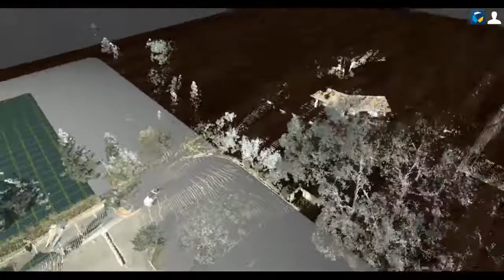Point Cloud in VR -SYMMETRY alpha- 2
Import cloud point data and experience it in VR with SYMMETRY-alpha -- 3D CAD-viewer.

Hardware and software："HTC Vive", "SYMMETRY alpha"
Cloud point data : 12. Leica Data - Multiple Images, Structure Points and Pinhole Imagery